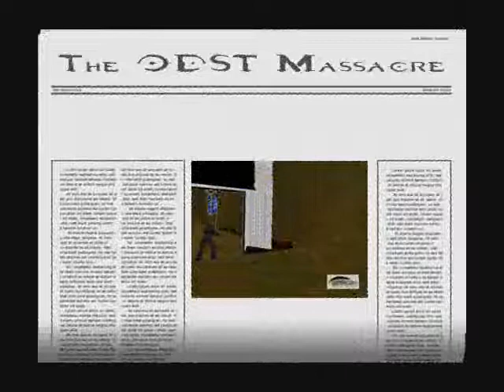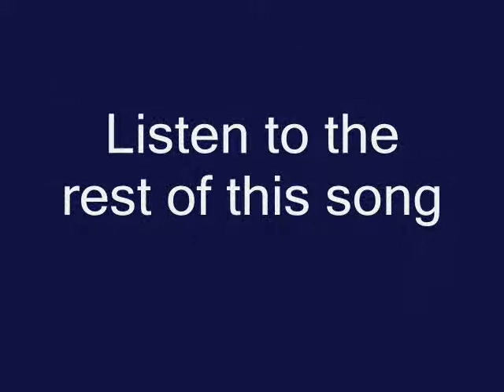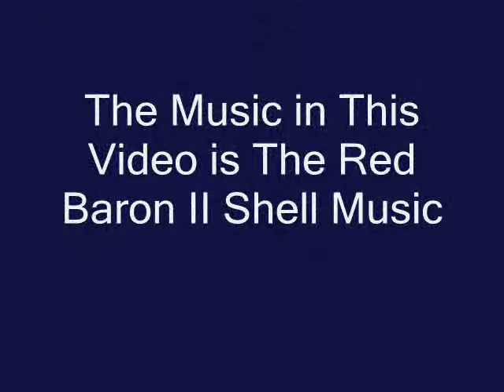Halo:The ODST Massacre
Kill the ODST!!

Edit: 1,000 views,Thanks!

Quick Spots:
6:00 Rage!
3:35 gets stuck in the foot and dies